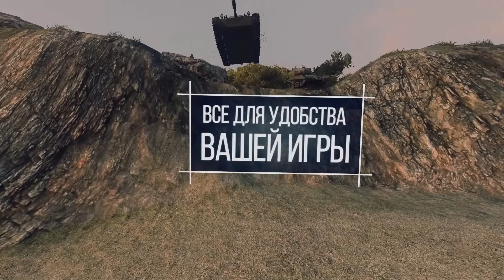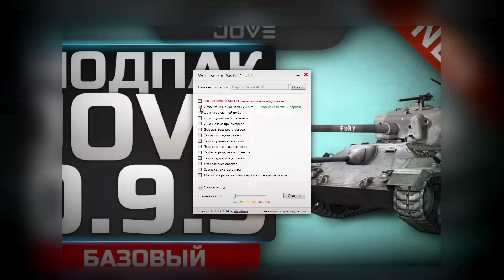Модпак Джова к патчу 0.9.7. Best Mods for World Of Tanks. [Eng Sub]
Перед вами новый Модпак Джова к патчу 0.9.7. Разверни описание к видео - ссылка там!

Мы собрали для вас лучшие моды World of Tanks - умные прицелы и интерфейсы, дамаг-панели и инфо-панели, отображения HP врагов и умная мини-карта, программа для поднятия FPS и многое другое!

Но кроме этого мы подготовили несколько новинок, одна из которых поможет вам еще эффективнее выполнять ЛБЗ.

Плюс расскажите о нашем модпаке друзьям - пусть они тоже пользуются крутыми и удобными модами!

ССЫЛКИ ДЛЯ СКАЧИВАНИЯ / DOWNLOAD LINKS

ВНИМАНИЕ! МОДПАК НАДО УСТАНАВЛИВАТЬ НА ЧИСТЫЙ КЛИЕНТ!

Перед тем, как задавать вопрос в комментариях - просьба внимательно прочитать FAQ в установщике.